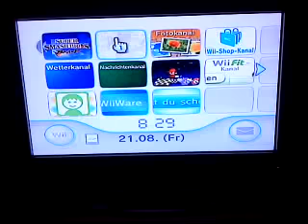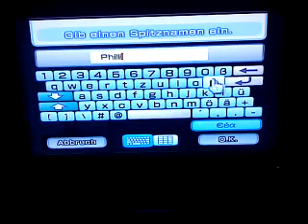How To Make A Phillip And A Terrance Mii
Wie mach ich einen Phillip und einen Terrance Mii